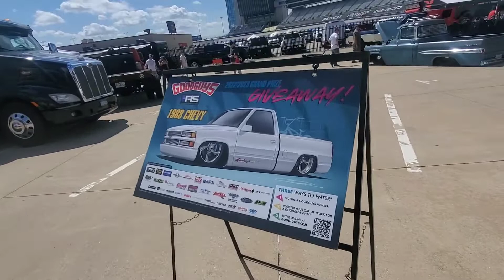GOODGUYS CARSHOW 2022 PT. 2